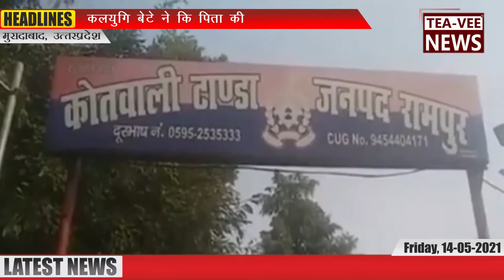मुरादाबाद में पिता की तलवार से हत्या, कलयुगी बेटे ने पिता को मार डाला : यह रही वजह